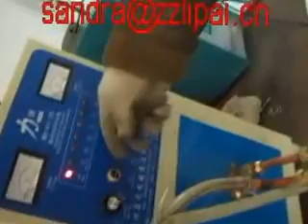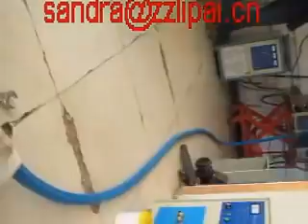Testing Video with Soft Connection